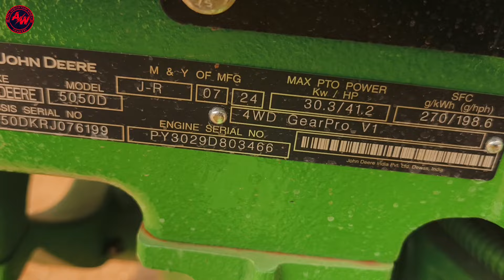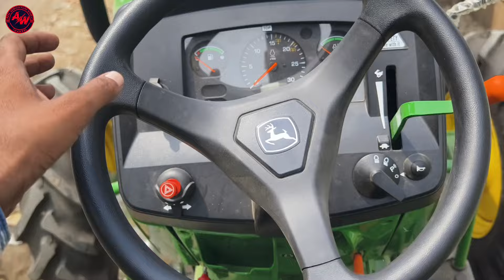नये इंसुलेटर डीजल सेवर इंजन के साथ Johndeere का नया 50HP 4WD ट्रैक्टर लॉन्च | 50HP BEST MILEAGE 🚜